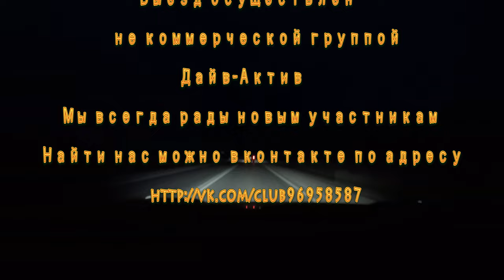Бокситы ICE Плато 20 40 (Короткая Версия) (4к на 25 кадров/c)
Выехали в Бокситы к Паше понырять на найденном в прошлый раз "дайвсайте" плато  20-40. В итоге нагулял 20 минут деки. О том как это было в этом фильме.